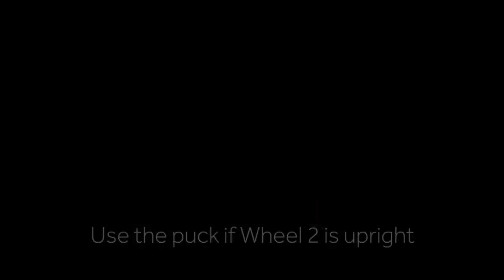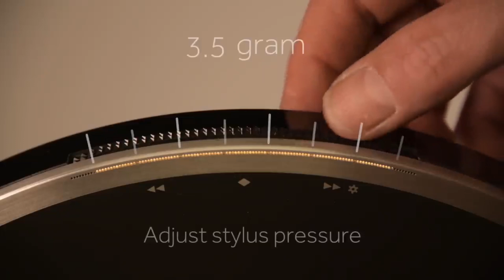黑胶唱片机设计成这样玩也是够抽象#唱片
Black Wheel 是 Miniot Wheel设计的最新版本，并将所有电子和机械部件隐藏在唱片下。它们位于一个薄薄的圆形体内，一旦你放上唱片，它就会完全消失。如果将轮子直立放置，这种错觉会更有效，但即使将其水平放置，它仍然具有这种特殊的简约魅力。（素材来源设计师：Miniot ）唱片